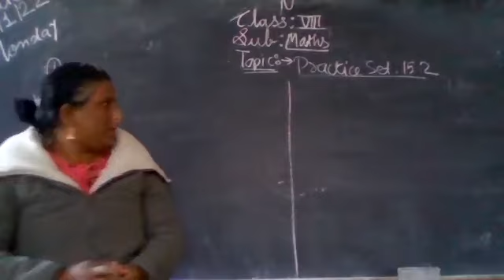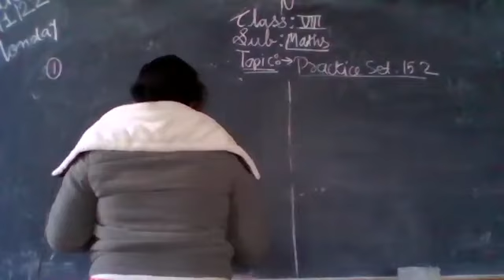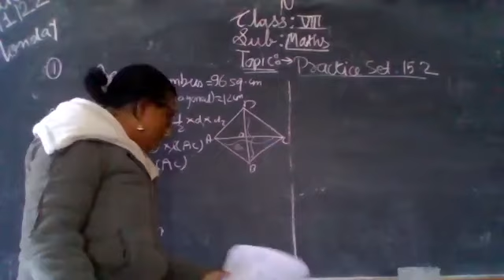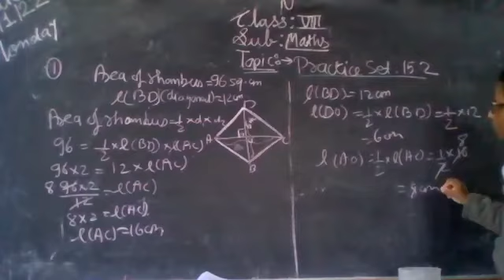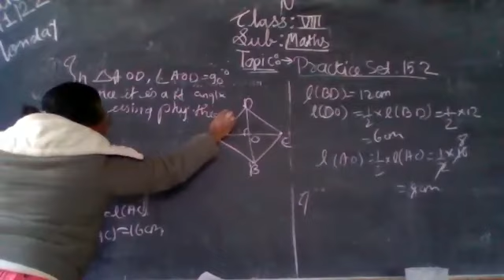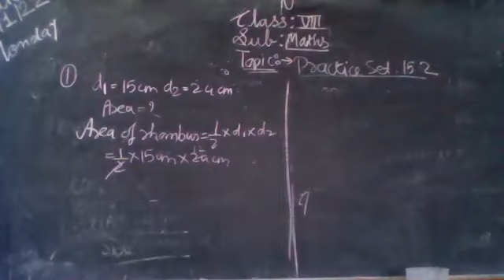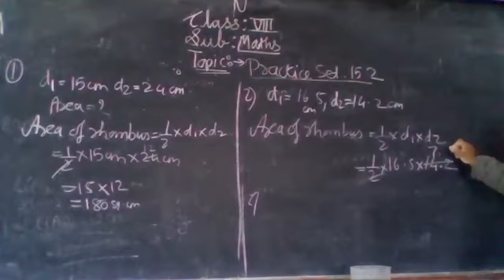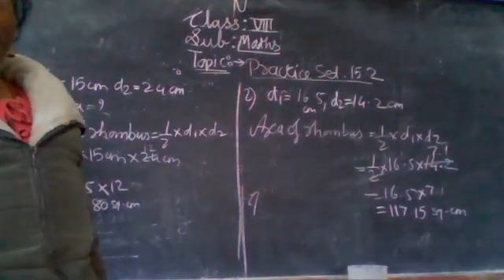STATE BOARD Std 8 Maths